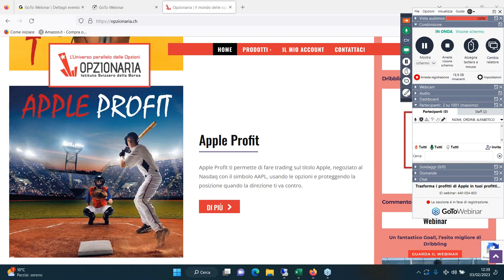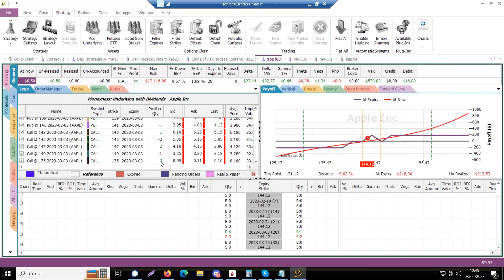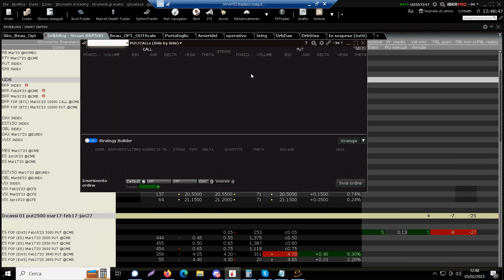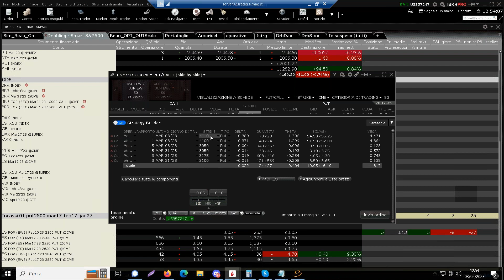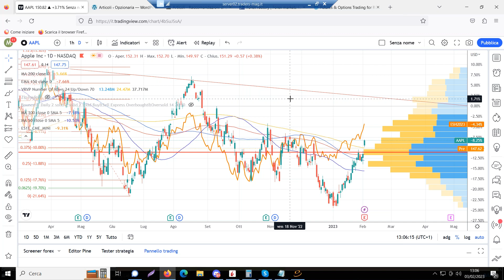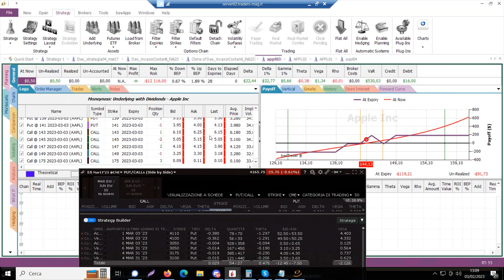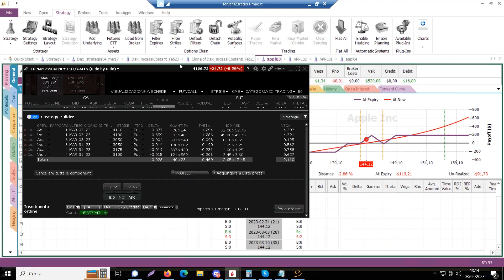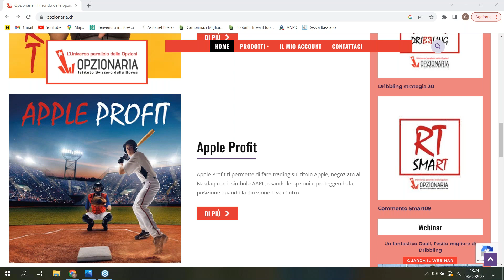Trasforma i profitti di Apple in tuoi profitti di trading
Apple è un titolo con trend molto ben definiti e ha una particolare correlazione con l’S&P500: con queste premesse, viene costruita una strategia in opzioni che segue il trend di Apple, coprendo l’eventuale inversione di trend con opzioni dell’S&P500.

Il risultato che viene prodotto è straordinario: nella maggior parte dei casi, l’utile della strategia proviene da entrambi i rami della stessa, sia dalla parte attiva con il titolo, sia dalla parte passiva con la copertura.

La combinazione di trading sul titolo Apple con l’S&P500 proviene dalla cultura del mondo professionale dove questo modello strategico è applicato da molto tempo: una eccezionale opportunità per portare nel nostro trading uno strumento di altissimo profilo.

Relatore: Maurizio Monti, editore dell’Istituto Svizzero della Borsa
Presenta: Luciano Lo Casto, editor in chief dell’Istituto.